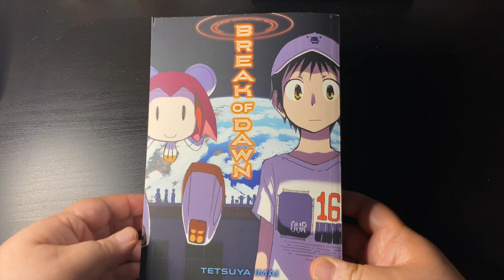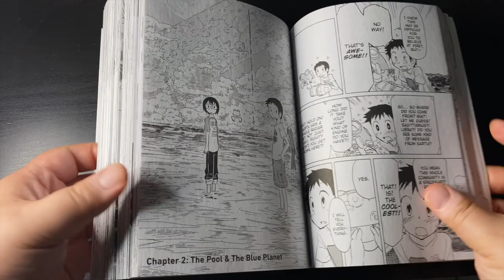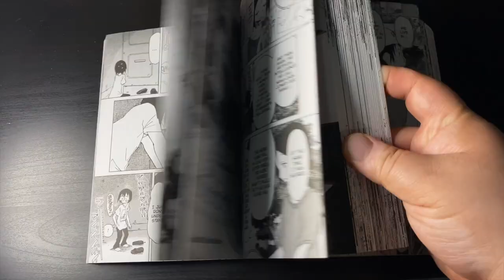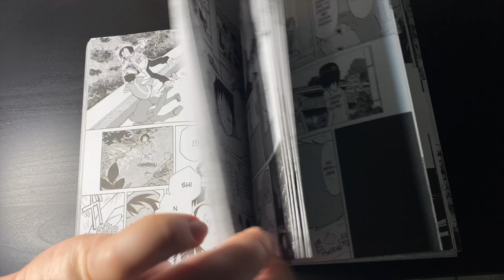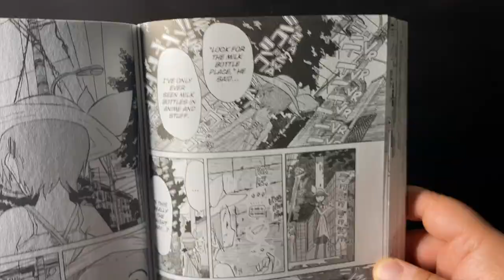AN ALL AGES SCI-FI MANGA | BREAK OF DAWN REVIEW!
Let's talk about Break of Dawn! A fun coming of age, sci-fi story for all to enjoy. If you've read it before, let me know what you thought of it in the comment section below!